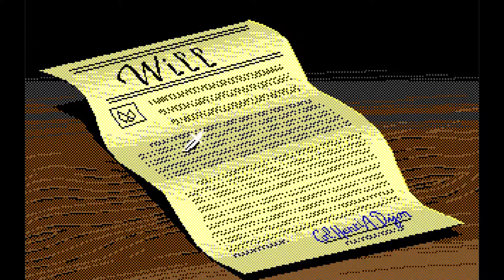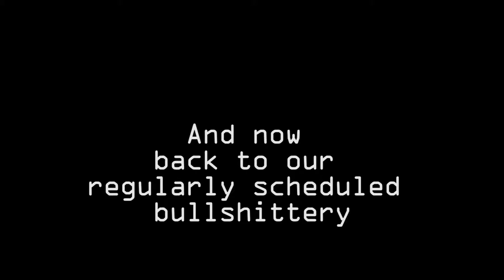The Colonel's Bequest // Lem, Pocky, & Zovani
Anyone else remember those old Sierra adventures that looked terrible but had a certain "je ne sais quoi" about them? Pocky does. That's why Pocky decided to force Colonel's Bequest upon two other unwilling souls: Lem and Zovani.

We follow Laura Bow, teenage detective, who's gone with her friend Lillian to her crumbling Louisiana family plantation, where the entire family has gathered (for reasons unknown). Laura decides to spend her downtime bothering the hell out of everyone in the mansion by either standing close behind and staring, walking into their bedrooms unannounced and starting conversations, and constantly banging into walls and door jams.

Pocky, Lem, and Zovani decide to add "churn butter," "jump into fireplace," and "grab and lick fifi" into the mix of quirks Laura has.